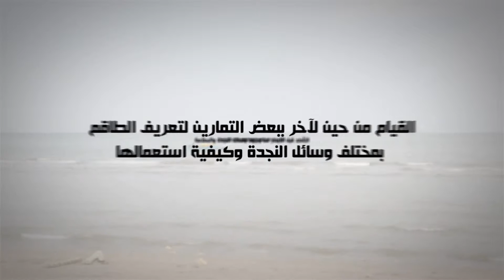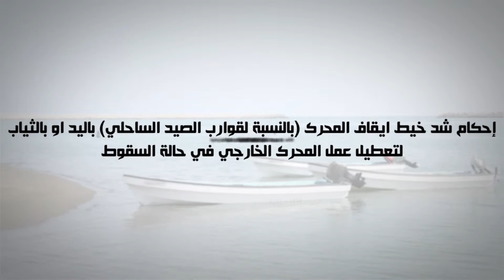السلامة البحرية والإرشادات الملاحية - وزارة الزراعة والثروة السمكية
أكاسيا للإنتاج الفني والتوزيع